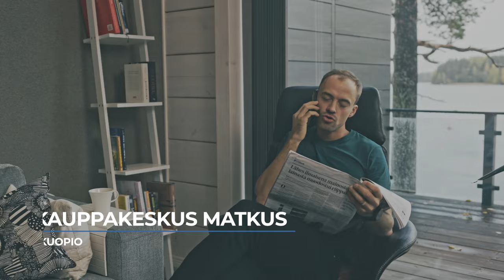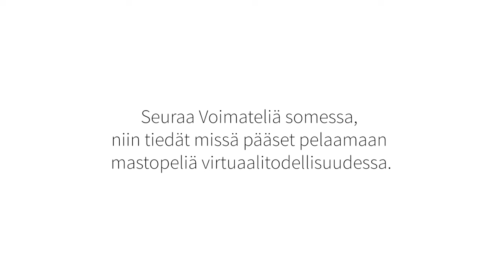Perttu Hyvärinen & Voimatel - Korkean paikan leiri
Perttu Hyvärinen kävi Manazerin kanssa korkean paikan leirillä, hiukan erilaisella toki, ja mukaan liittyivät myös Voimatelin kaverit.

Jännityksen hikikarpaloita aiheuttaneen videoprojektin parissa startanneessa yhteistyössä liikutaan korkealla ja kovaa, ja pitkälle suuntaavia näkymiä on luvassa jatkossakin.

Tähtäätkö sinäkin huipulle, jopa 90 metrin korkeuteen? Meillä Voimatelilla pääsee toimimaan monenlaisissa tieto- ja sähköverkkojen tehtävissä. Tutustu avoimiin työpaikkoihimme

Seuraa meitä Instagramissa, Facebookissa ja LinkedInissä, niin kuulet ensimmäisten joukossa, missä Voimatelin mastopeliä pääsee kokeilemaan.